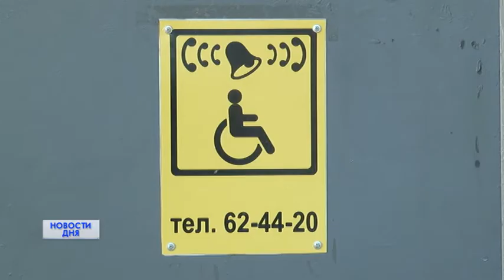В ЗАЛОЖНИКАХ КВАРТИРЫ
ЖИЗНЬ ИЗ ОКНА.  К нам обратился житель областного центра. Мужчине в прошлом году ампутировали ногу. С этого времени пенсионер, в буквальном смысле, заточен в четырех стенах. Почему пожилой мужичина не может больше полугода выйти на улицу?